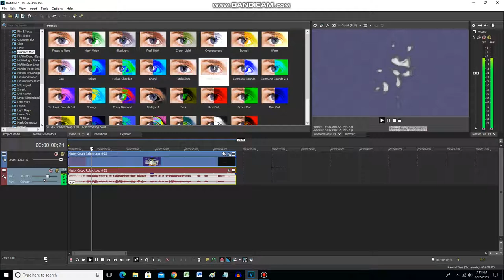How To Make Pitch White